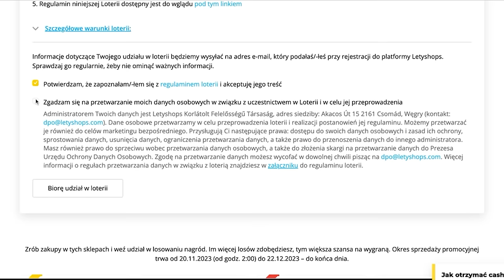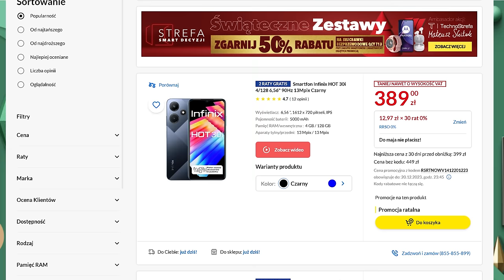CHŁOPAKI NIE PŁACZĄ w 14 minut | Szyderczy Skrót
Skrót całego filmu "Chłopaki nie płaczą" z przymrużeniem oka.